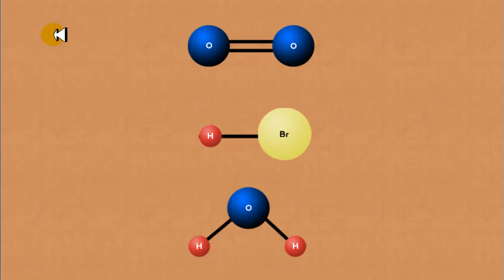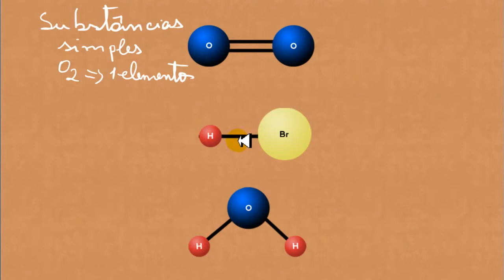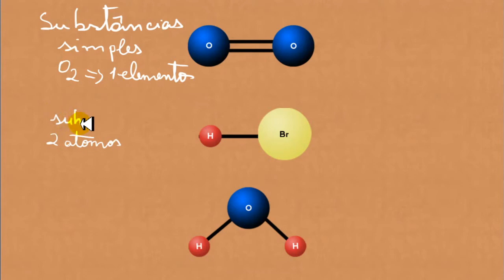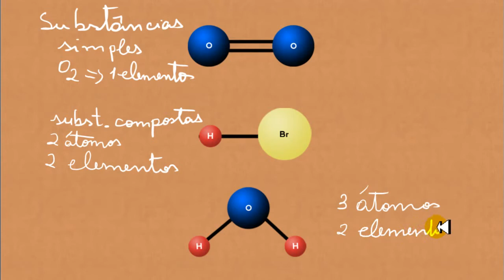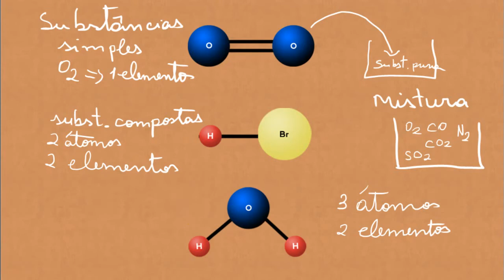Substâncias Simples, Substâncias Compostas, Substâncias puras, Misturas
Vídeo aula sobre Substâncias Simples, Substâncias Compostas, Substâncias puras, Misturas.

O logotipo do Ciensinando Biologia foi construído no Photoshop utilizando o Brush: delicate brushes by coby17 nº 279.
As fontes utilizadas são: Easy Street Alt EPS e Easy Street EPS baixadas